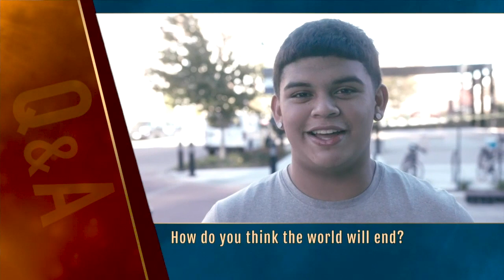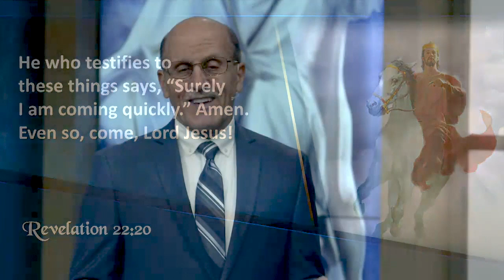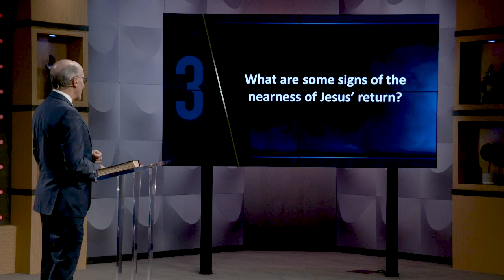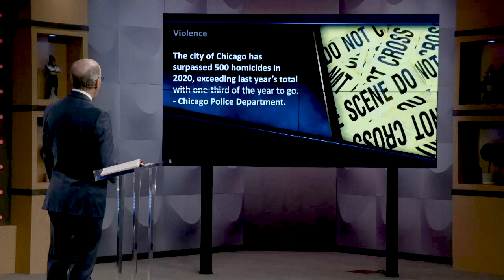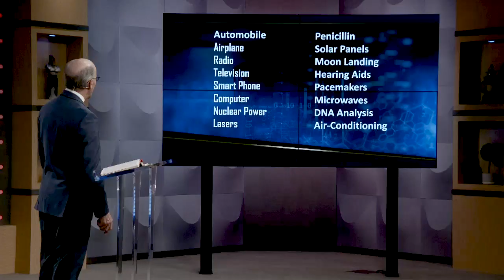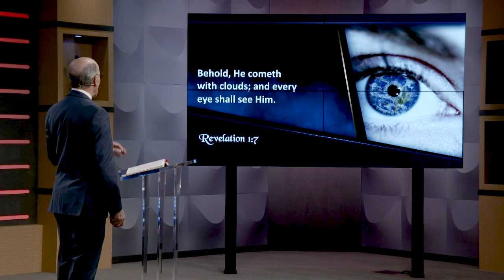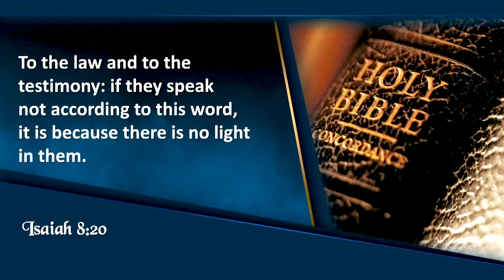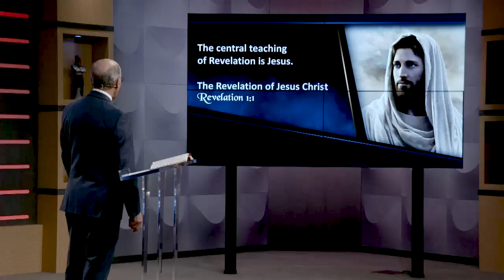Uznesenje u Otkrivenju - Apokalipsa DANAS 01 - Doug Batchelor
Apokalipsa DANAS! je epska biblijska avantura, koju prezentira poznati govornik Doug Batchelor. Ovdje zaranjamo direktno u sadržaj Božije riječi kako bi smo dobili jasne, vjerodostojne i logične odgovore na najbitnija pitanja o životu, proročanstvima i posljednjim danima ovog svijeta. Ovdje se govori o veoma bitnim pojedinostima koje mijenjaju život i otvaraju oči da vidimo što nam to neizvijesna budućnost donosi, ali u isto vrijeme možemo dobiti veoma praktične savjete za naš svakodnevni život.

Pitanja na koja su ponuđeni odgovori:
- Imaju li još uvijek važnosti proročanstva stara tusućama godina?
- Koja proročanstva ispunjavaju najnoviji događaji?
- Kako se pripremiti za dolazeću krizu?
- Je li kraj svijeta blizu?

...i još mnoga druga.
Pridužite nam se na ovom uzbudljivom putovanju.